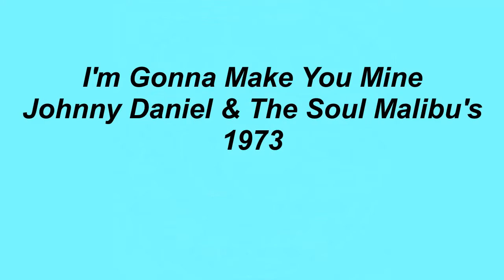I'm Gonna Make You Mine - Johnny Daniel And The Soul Malibu's - 1973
One of two recordings by Johnny Daniel And The Soul Malibu's that were released on the SM Records label based in Greenville, Georgia, I'm Gonna Make You Mine,is a nice slow jam released in 1973.